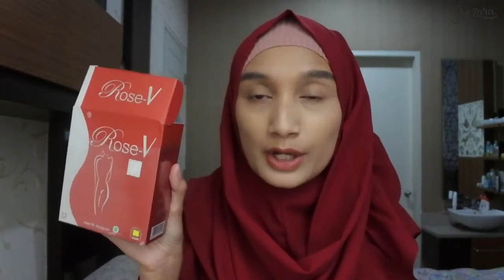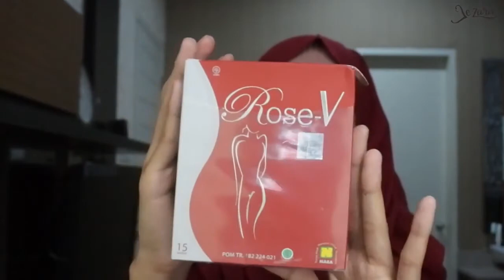CUKUP MINUM JAMU KEKINIAN ... KEPUTIHAN BERKURANG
ROSE-V merupakan minuman kesehatan khusus bagi wanita yang diramu dengan kandungan herbal berkhasiat seperti Ekstrak Manjakani, Daun Sirih, Kayu Rapet dan bahan lainnya yang sangat bermanfaat untuk membantu mengurangi lendir yang berlebihan pada daerah kewanitaan.

Komposisi Bahan dalam ROSE-V
Tiap sachet mengandung :
✔Quercus infectoria : 200 mg
✔Curcuma Zedoria rhizoma : 200 mg
✔Kaempferia rhizoma : 60 mg
✔Piperis folium : 50 mg
✔Parameriae cortex : 20 mg
✔Hibiscus flos : 250 mg

Manfaat ROSE-V
✔Membantu mengurangi lendir yang berlebihan pada Daerah Kewanitaan

Saran Konsumsi ROSE-V
1. Minum 2 sachet ROSE-V per hari secara teratur.
2. Tuangkan 1 sachet ROSE-V ke dalam 150 ml air dingin, lalu aduk hingga rata dan segera diminum.
3. Untuk mendapatkan hasil maksimal, sebaiknya tidak minum apapun selain air putih selama 1 jam setelah mengkonsumsi ROSE-V.

Perhatian:
Sebaiknya tidak diminum oleh wanita hamil atau yang sedang haid.

Konsultasi gratis
Wa